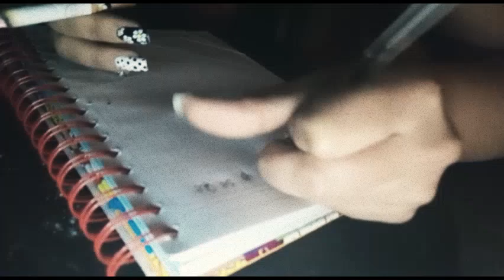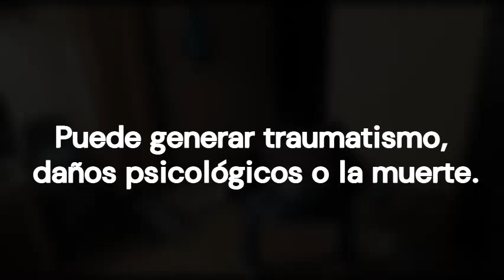CORTOMETRAJE ESPINAS - Fabián Rojas